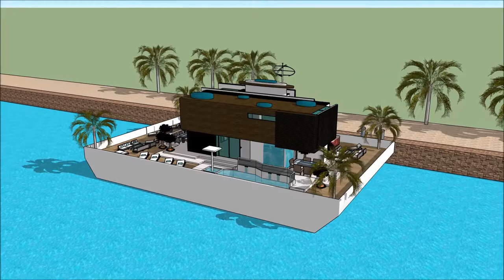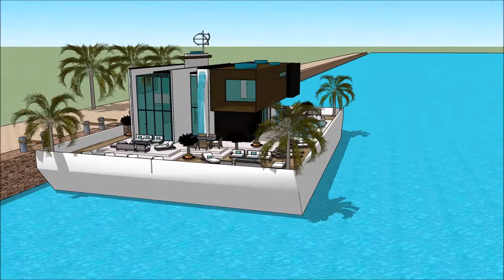Zanzibar floating house լողացող տունը տան նավակ WATER VILLA luxury villas and spa in Amsterdam Holla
The floating house villa houseboatzania launching an innovative high-end luxury yacht floating house villa mansion home design potentially as a display of exhibition of the Zanzibar floating house լողացող տունը տան նավակ WATER VILLA luxury villas and spa in Amsterdam Holla.

The collection of the Floating house villa houseboatzania concept of Zanzibar floating house լողացող տունը տան նավակ WATER VILLA luxury villas and spa in Amsterdam Holla consists of high luxury and architectural art pieces in minimalism combined with living on the waterfront of the harbour.

The floating house villa mansion yacht design has the basis to sustain living with high standards and contemporary structural design - Zanzibar floating house լողացող տունը տան նավակ WATER VILLA luxury villas and spa in Amsterdam Holla  with numerous of prospects for excessive living and celebrating the desire of life worldwide: